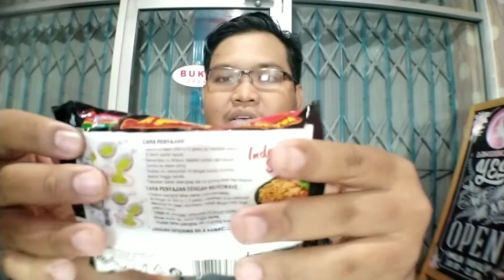Review jujur, Indomie rasa Ayam Geprek . | Hype Abis sampai 4 bungkus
Icip-icip Indomie rasa terbaru ni. Yang rasanya luar biasa pedas nya

Follow juga IG @ajri_l